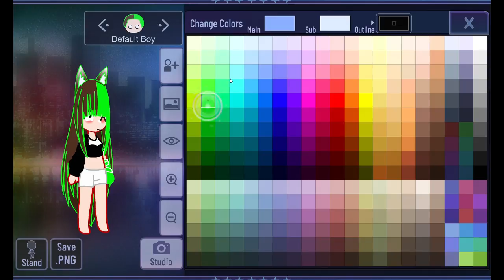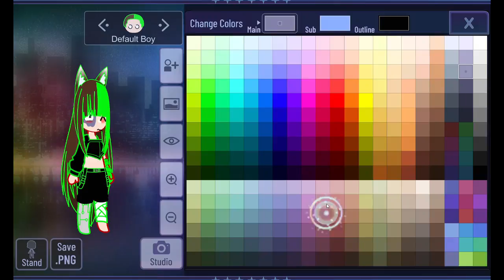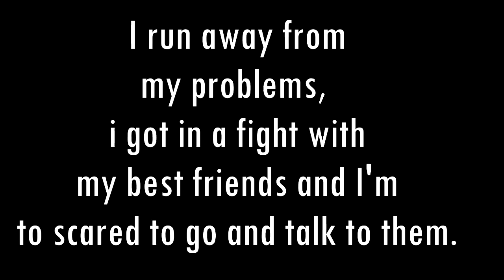when im in a bad mood, i make an oc with my fav colors||the music also says it kinda|| dont mind me-